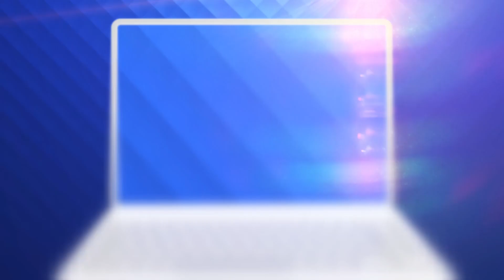Românii au talent 2021: Olimpiu Man - solist vocal